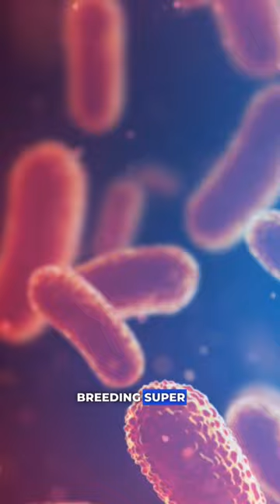The Best Demonstration of Evolution, Ever 🦠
Researchers at Harvard and the Israel Institute of Technology showed how in only 12 days a culture of e-coli bacteria adapted to become resistant to antibiotics. By placing them in a giant petri dish, we'll see the powerful effects of natural selection.

100% free forever and good for the environment.